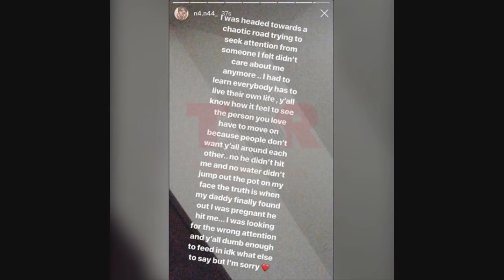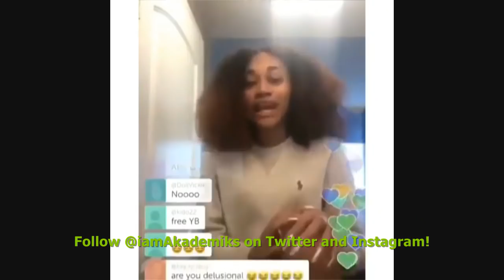NBA Youngboy girlfriend 'Jania' confesses it was her DAD not Youngboy who actually BLACKED her Eye.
DJ Akademiks Speaks on NBA Youngboy girlfriend 'Jania' confessing it was her DAD not Youngboy who actually BLACKED her Eye.